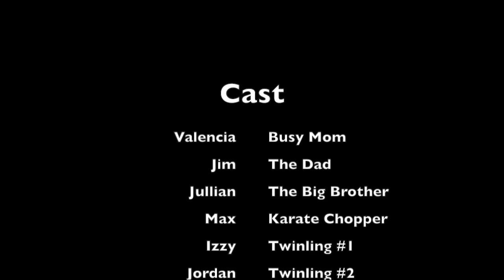The Twins Take Baby Steps!